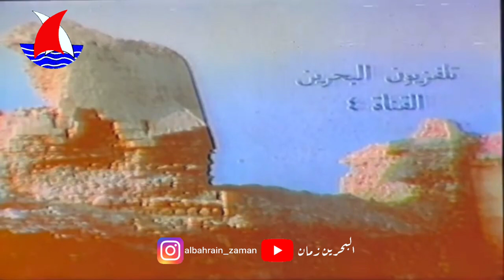فاصل توقف قديم لتلفزيون البحرين